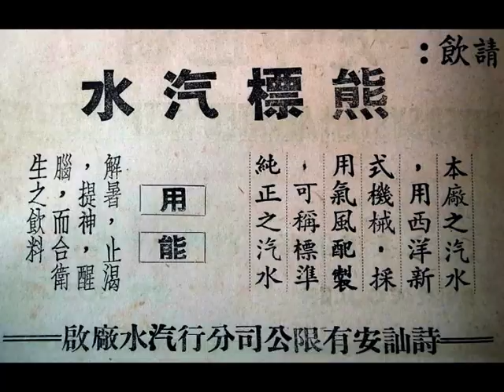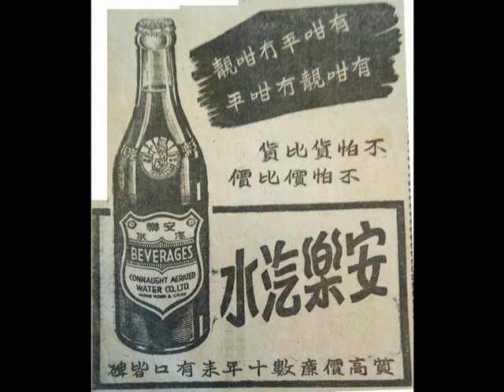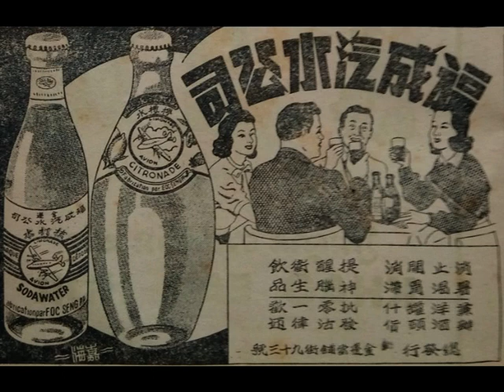น้ำอัดลม (soft drink (荷蘭水))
泰國（Thailand）曼谷（Bangkok）水房（aerated water factories）：

（a）張信興股份有限公司（經理：張伯念）：暹京（Bangkok）四角港（ตลาด มหานาค (Makhanak Market)）門牌2304之6號，電話：21958；
『五虎牌汽水（น้ำอัดลมตราห้าเสือ (Five Tiger brand beverages)）』

（b）建華汽水廠（Kiang Hua Aerated Water Factory）（經理：羅勤盂）：暹京（Bangkok）拍喃四路（ถนน พระราม 4 (Rama IV Road)）昭坤巷（Phrayasoontormpldoon Lane）門牌411之8、9號，電話31447；
原子商標

（c）詩訕安有限公司（經理：張伯良）：暹京（Bangkok）越迪四角門牌160號，電話20599；
熊標汽水

（d）口露汽水廠（United System Aerated Water Co. Ltd.）（經理：乃累）：暹京（Bangkok）素里翁路（ถนน สุรวงศ์ (Surawong Road)）門牌119號，電話30300；
口露（Cooler）汽水

（e）聯友汽水廠（經理：陳金華）：暹京越閣路門牌603號，電話21540；

（f）象標公司（經理：？）：暹京（Bangkok）三聘街（Sampeng Lane）門牌470號，電話23390；

（g）汶洛有限公司（經理：？）：暹京（Bangkok）挽甲巫路，電話22406；

（h）花莎妮（Fraser & Neave）汽水廠（經理：？）：暹京（Bangkok）四丕耶路（ถนน สี่พระยา (Si Praya Road)），電話30262；

（i）金輪有限公司（經理：王學光）：暹京（Bangkok）哇拉節路131號，電話23297；

（j）美利堅汽水廠（經理：吳石求）：暹京（Bangkok）羅斗圈門牌16號，電話23352；

（k）素寶汽水廠（โรงงาน น้ำอ่อน ซูเปอร์ (The Super Aerated Water Factory)）（經理：蕭元川）：暹京（Bangkok）披耶泰路（ถนน พญาไท (Phaya Thai Road)）門牌608號。

高棉（Cambodia）金邊（Phnom Penh）水房（aerated water factories）：

（a）紹棧（Siou Chanh）汽水廠，金邊（Phnom Penh）亞孟魯蘇街門牌43號，電話：542。
玫瑰花（Rose）商標

（b）永珍利源（Vinh Tran Chuoi Thom）汽水公司，金邊（Phnom Penh）呵夜街門牌92號。

（c）馬振德，金邊（Phnom Penh）海傍街（Sisowath Quay）門牌79號。

（d）環球，金邊（Phnom Penh）耙犂街（Rue des Paris）門牌128號。
金錢商標。

（e）環球，金邊（Phnom Penh）布卑街門牌121號。

（f）福成（Foc Seng）汽水公司，金邊（Phnom Penh）當鋪街（加厘耶彌街）門牌93號。
飛機（Avion）商標。

（g）萬國，金邊（Phnom Penh）亞美加隆街門牌60號。

（h）漢源，金邊（Phnom Penh）安卑一號路門牌1號。

（i）榮安汽水廠，金邊（Phnom Penh）安哥街（Rue des Angkor）門牌1號。

（j）中漢，金邊（Phnom Penh）安哥街（Rue des Angkor）門牌34號。